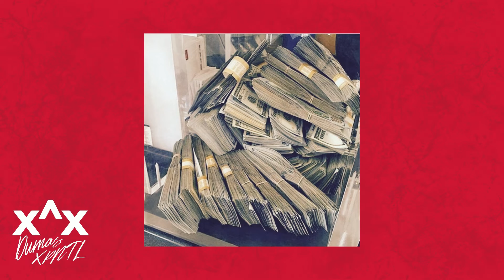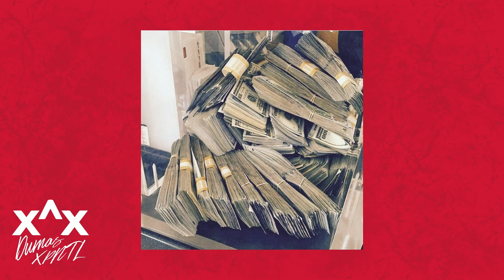[FREE] Stunna 4 Vegas X FMBLongmoney X NLE Choppa Type Beat - "Slide Thru 10" | DumasXPNTL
[FREE] Stunna 4 Vegas X FMBLongmoney X NLE Choppa Type Beat 2019 - "Slide Thru 10" | Prod by DumasXPNTL

Prod by DumasXPNTL

Prices:
Lease (MP3) $29.95
Premium MP3/WAV Lease $49.95
Exclusive $500
Free For Personal / Non-Profit Use Only.  All uses require credit (Prod by DumasXPNTL).